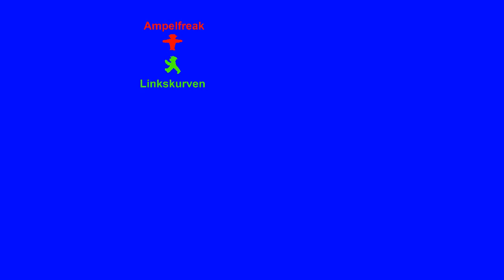Animation: Siemens Silumin Anlage mit Rechtsabbieger SG (Stührenberg)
Video mit diesen Signalgeber